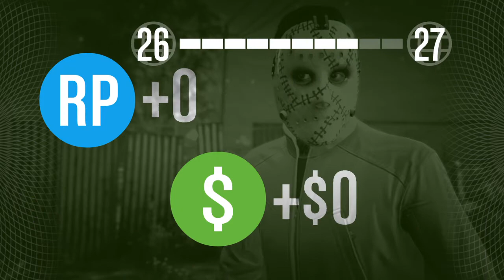Prison bus setup chaos. FT: AddiShae, atombone